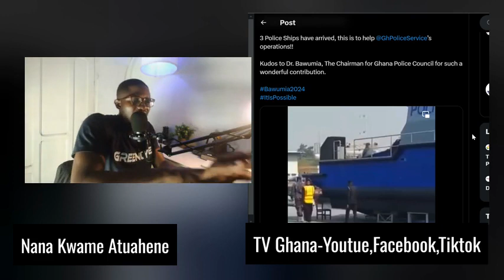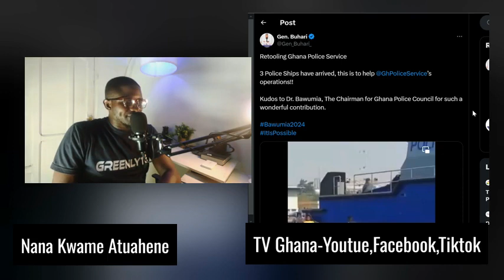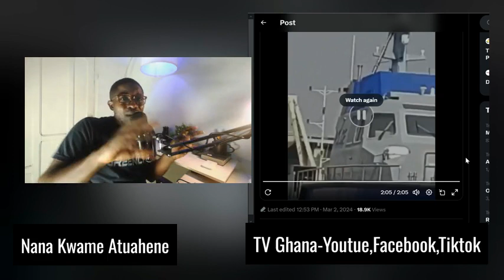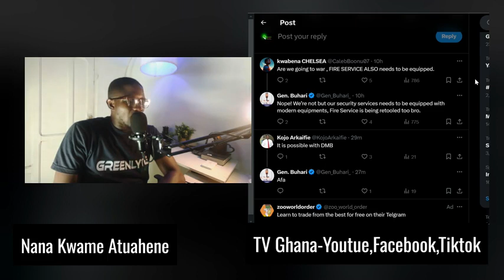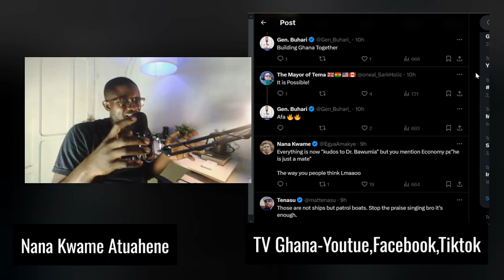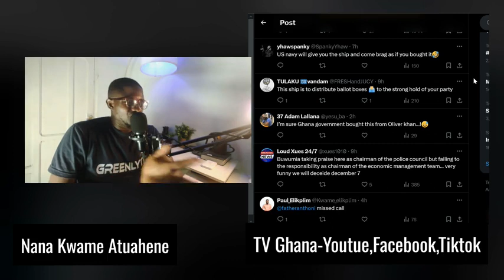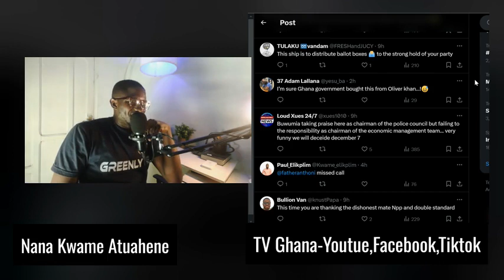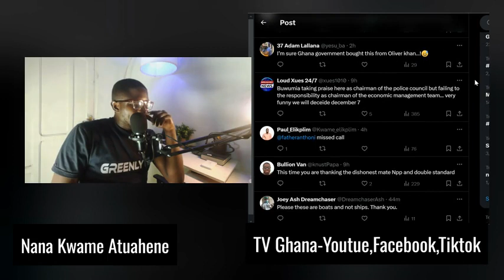GOOD NEWS!! Social Media Hails Nana Addo & Bawumia As Ghana Police Receives Patrol Boats